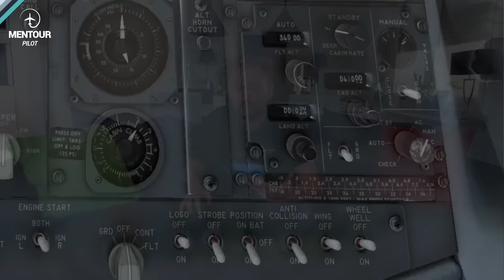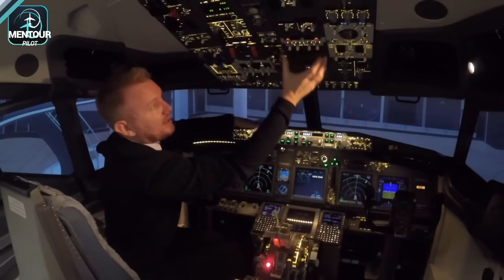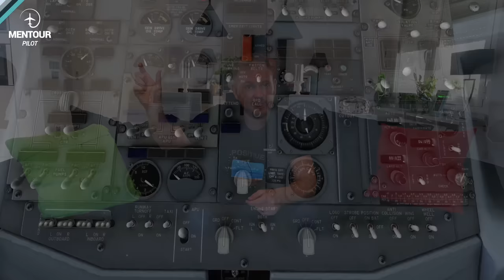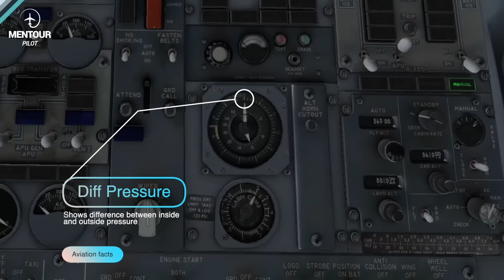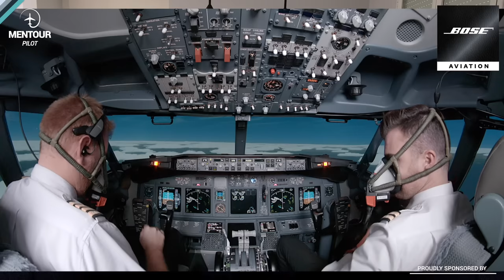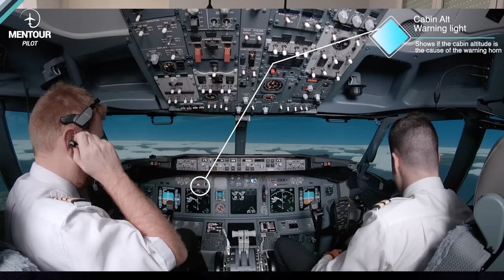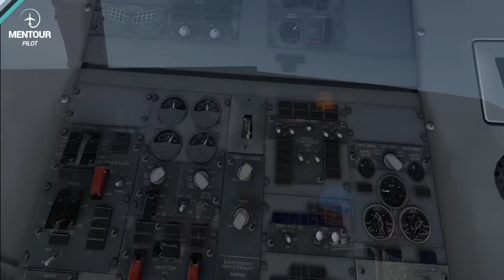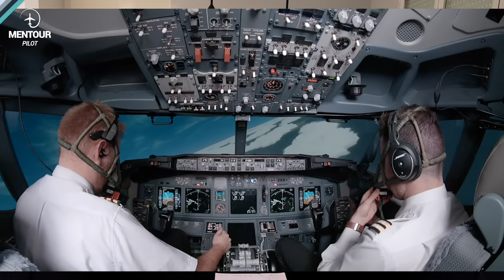Out of Oxygen! The Tragic Story of Helios Airways Flight 522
On the 14th Of August 2005 Helios Airways flight 522 took off from Larnaca, Cyprus on a routine flight via Athens to Prague. Due to a combination a of faulty cockpit setup and misidentification of the different cockpit alarms the pilots became unconscious and the aircraft continued it silent flight towards Athens without anyone at the controls.
In this video I will explain the final report and give you my view of the different things that happened on this very tragic flight.

Now! Come in to the Mentour Aviation app and discuss what You think about this!